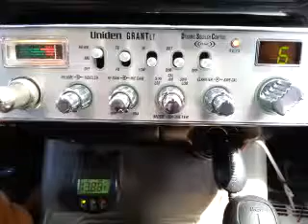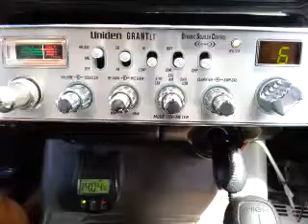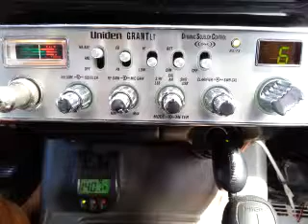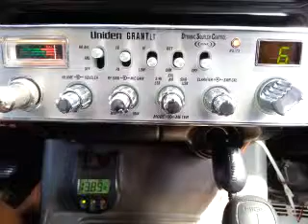03-13-2016 ModSqd RogRabbit 1Jamaica WolfAR